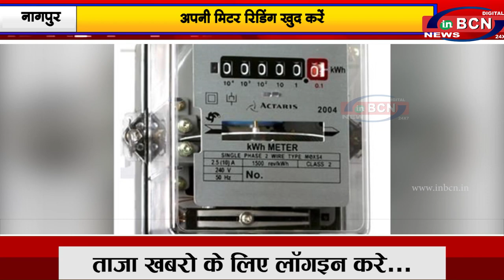अपनी मिटर रिडिंग खुद करें...INBCN News